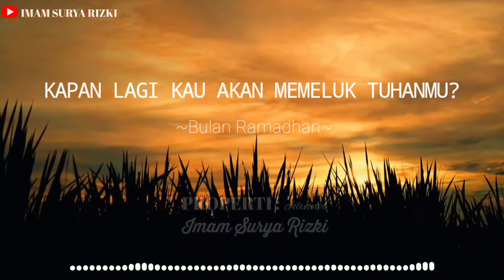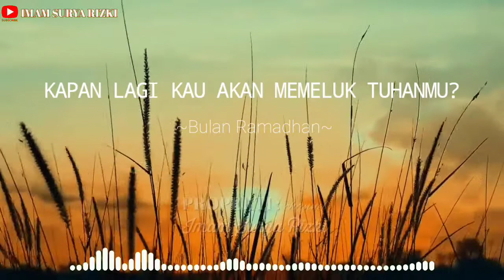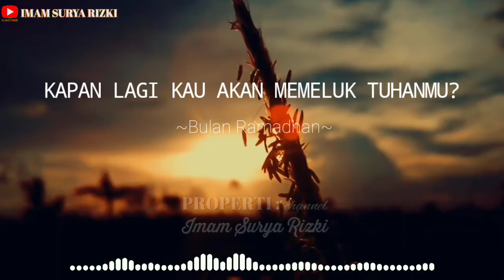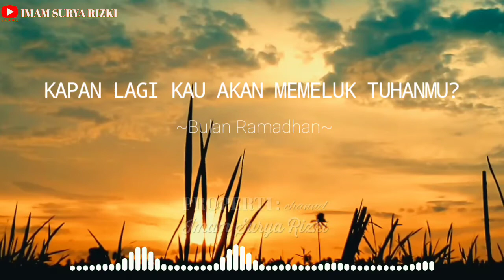SEBELUM ROMADHON MENINGGALKAN MU - BULAN SUCI ROMADHON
Record: Redmi Note 8
Editing suara: n-Track 9
Editing video: KineMaster Pro
Editing thumbnail: Thumbnail Maker